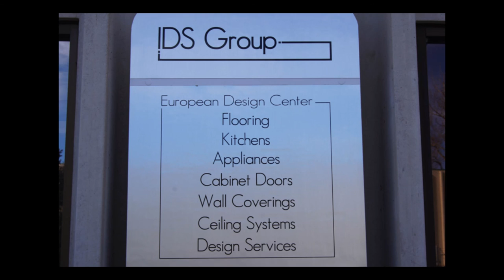Design Center in Denver by IDS Group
Design Center by IDS Group presents solutions for Suspended, Acoustical and Custom Ceilings, European Kitchens, Cabinet Doors for Refacing, Closets and Storage Systems, Slat Wall Systems, Decorative Surfaces.